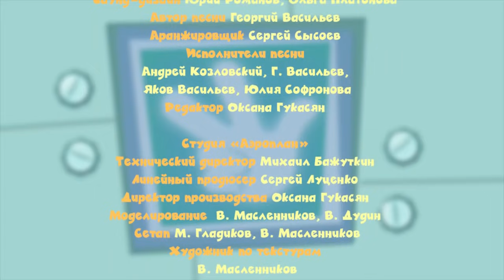Фиксики - Попугай | Познавательные мультики для детей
В доме ДимДимыча появился новый жилец – попугай Гриша. Умеет ли он говорить? А если да, то можно ли ему доверять? Не выдаст ли он тайну фиксиков?

"Фиксики" - образовательные мультики для школьников и маленьких детей, где простым языком объясняется устройство сложных вещей. В сериях мультсериала вы легко найдете ответ на вопрос: "Как это сделано?" Наука для детей стала доступнее и интереснее вместе с маленькими веселыми человечками - Фиксиками!